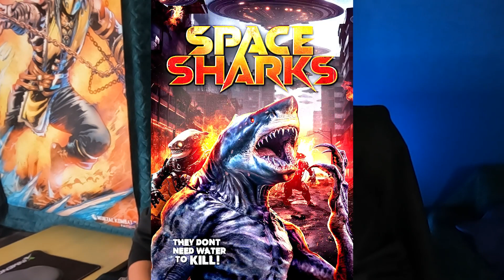DUD or SPUD - Space Sharks | MOVIE REVIEW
Space Sharks from 2024 top bills Eric Roberts who literally says 2 lines.
This whole movie was clearly filmed off a phone and the dumb CGI sharks appear less than the plants who kill more people.
Should have been called Plant Spawns from Space really.
Proper embarrassing one, sure it was made for some tax evasion scam.